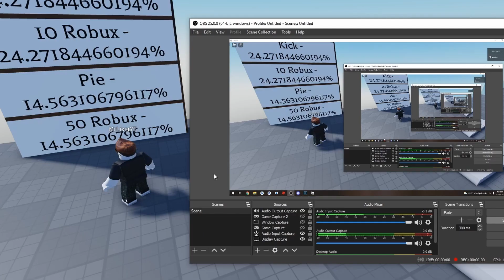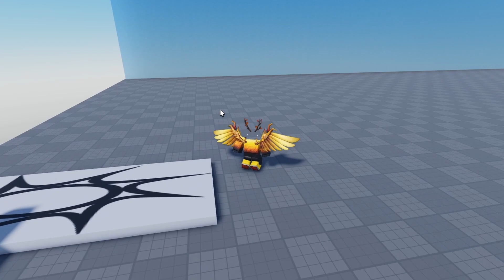Find The Right Door, Win 10,000 ROBUX (FUNNY)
In this video, I invited random people to play a game with me and have a shot at winning 10,000 ROBUX. There were 100 doors, and if they picked the right door, they could've won anywhere from 10 to 10,000 ROBUX. If they picked the wrong door, they were in for a punishment.

Wanna be in one of these videos? Comment what you'd do with 10,000 ROBUX and your roblox username!